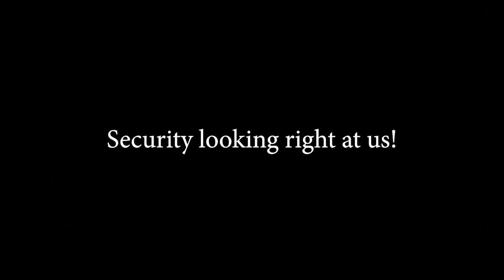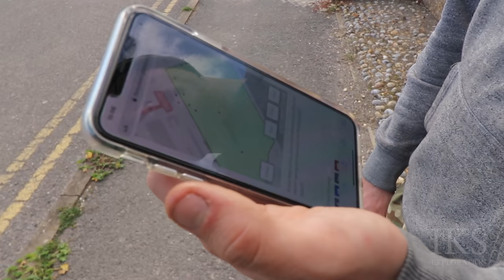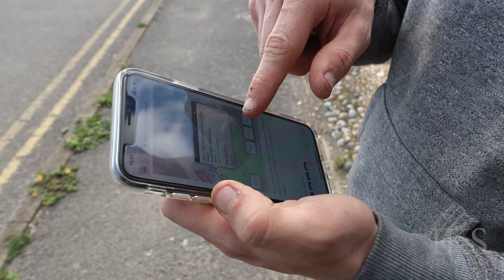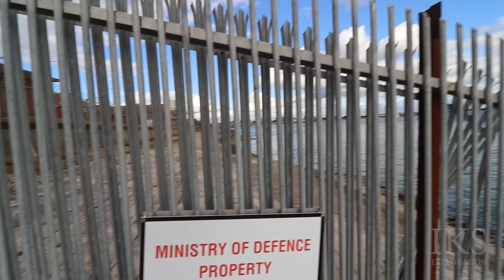ROYAL HOSPITAL HASLAR, GOSPORT - Part 1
Episode 1 in the 3 part series exploring the last remaining un redeveloped buildings at the Royal Hospital Haslar in Gosport.

In this episode we scope out the outside of the former hospital and see what security is like. This was filmed a few years ago all the buildings and locations we filmed have most probably been redeveloped.

                        - IKS Website -
► TBA